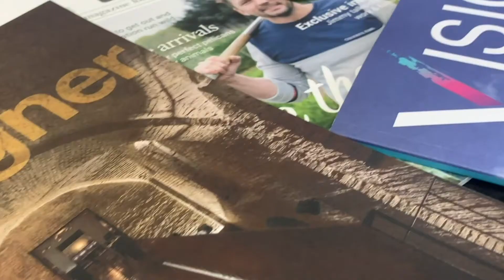Looking for the right wording for your business?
Whether you need a press release written, content for a magazine or new website copy, we can help.